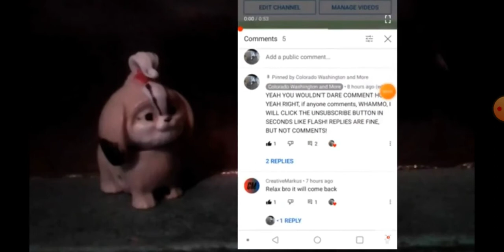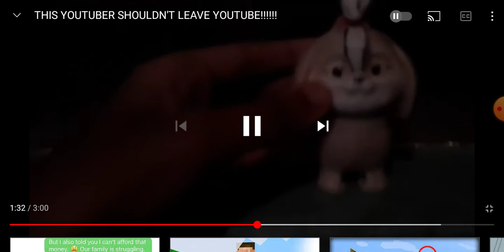Reacting to Marissa_Duncan10's video on WHY I SHOULD NOT LEAVE YT AGAIN!!! WOW!!!!!!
Number 1 Thomas the tank engine